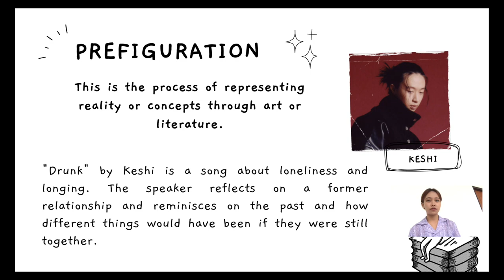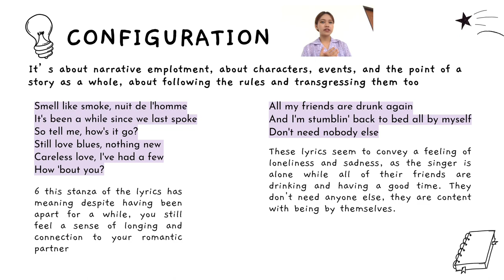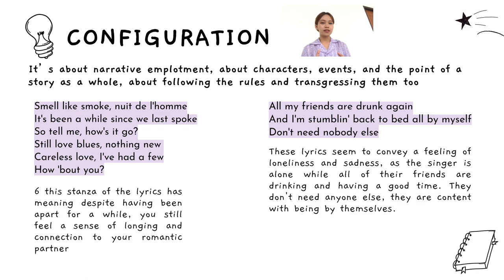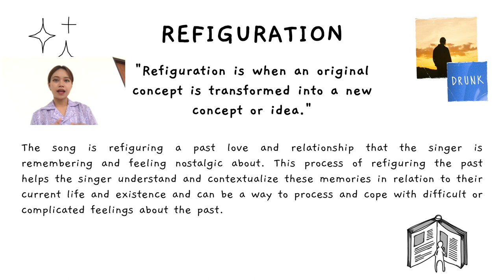Analysis the song lyrics of 'Drunk by Keshi' by applying Paul Ricoeur's concept of mimetic narration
Hi!

My name is Alaika Gibral Maharani 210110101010, this is the video for my final project of Poetry class.